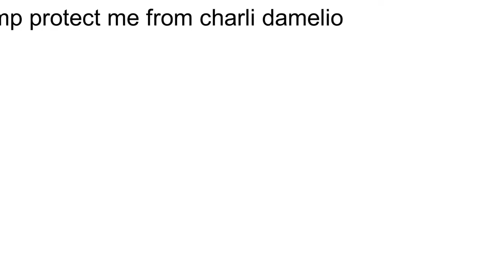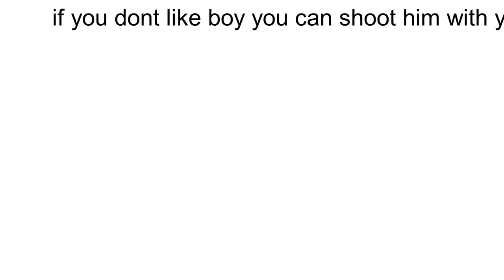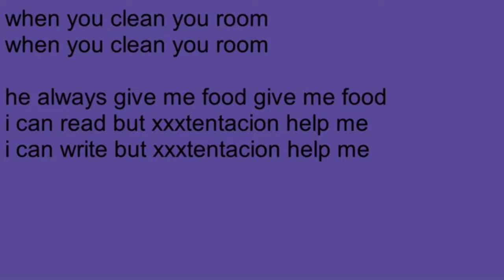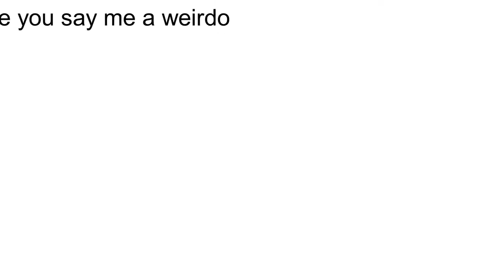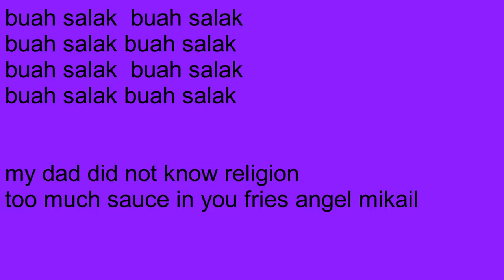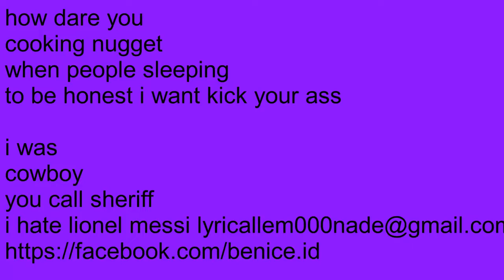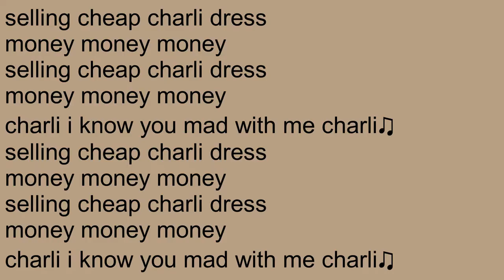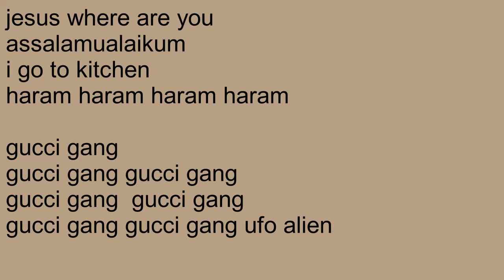ceballos qurais gonalons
Michael Noland
The Bottom Line